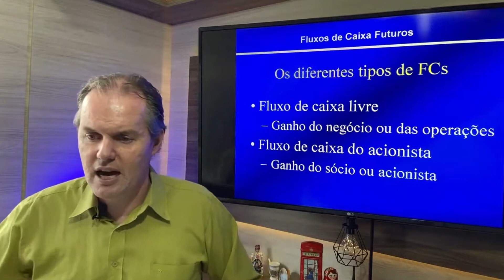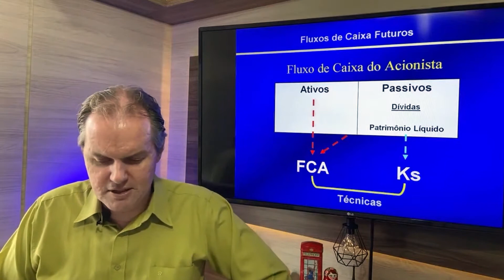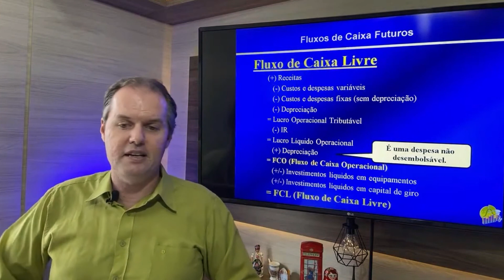✅ Fluxo de Caixa Livre e Fluxo de Caixa ao Acionista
☑️ Obrigado pela visita!
Chapters (Capítulos)
00:00 – Seja bem-vindo!
00:02 – Inscreva-se no canal!
01:00 – Introdução
02:00 – Desenvolvimento